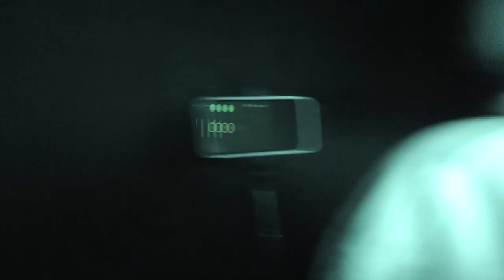CREEPY and MYSTERIOUS basement | The SALLIE HOUSE HAUNTING...Part Two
Ghost girl or demon? This series is about the Sallie House haunting and what lurks inside this creepy house. Some say its haunted by a little girl named Sallie and some say it's a demon pretending to be a little girl.  What do you think haunts this building?

Music

Mail